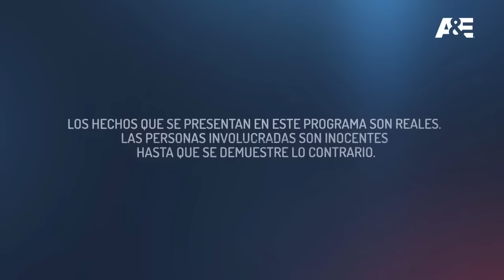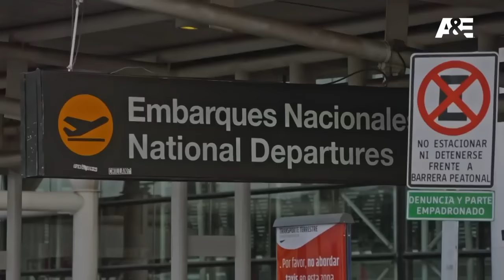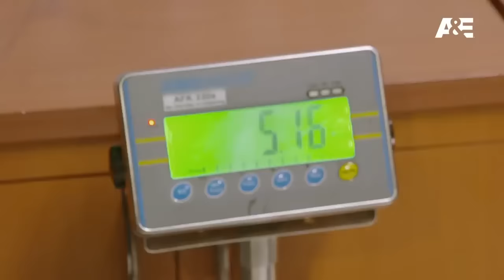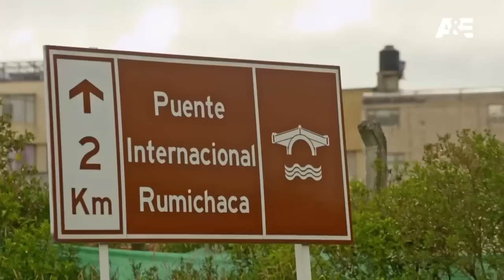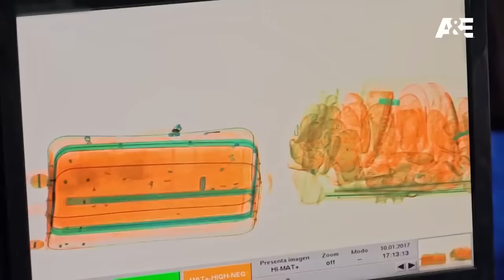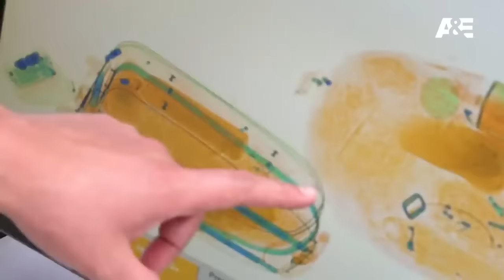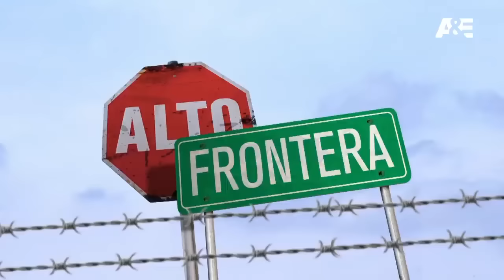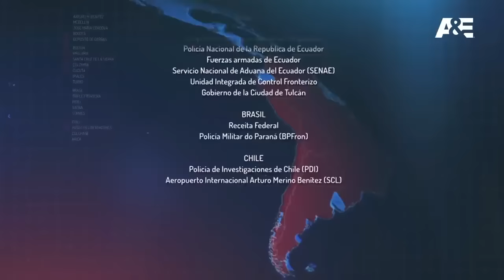EPISODIO COMPLETO ALTO FRONTERA 01 HD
Un turista portorriqueño es interceptado en el Aeropuerto Internacional Arturo Benítez en Santiago de Chile. Aparenta ser un distinguido jubilado trotamundos, pero lleva en sus maletas 25 kilos de pastillas de Éxtasis con un valor estimado de más de un millón de dólares.